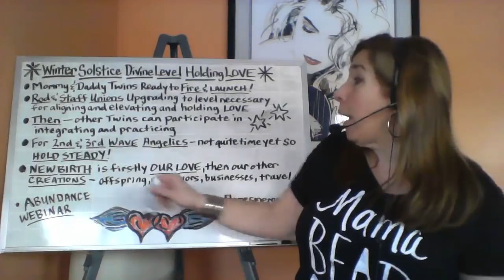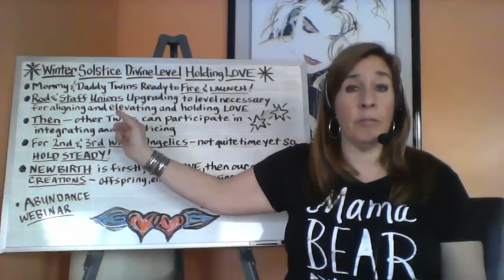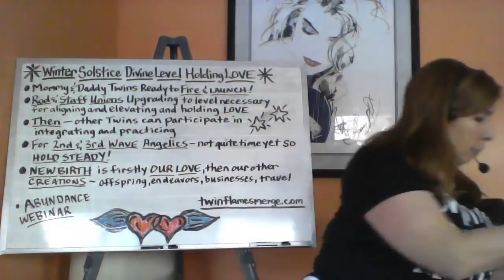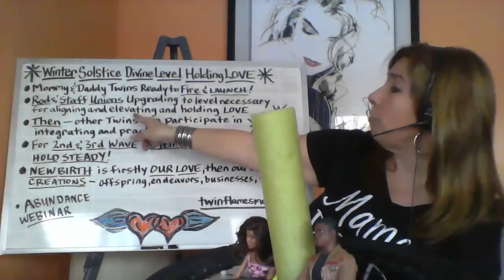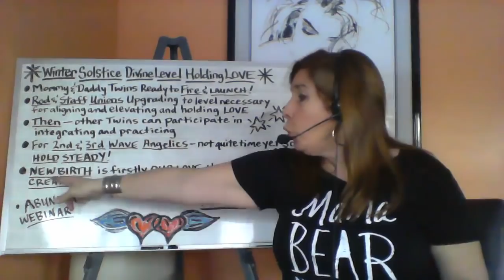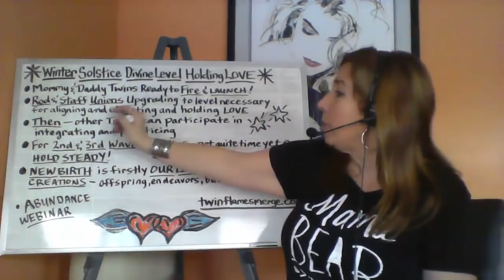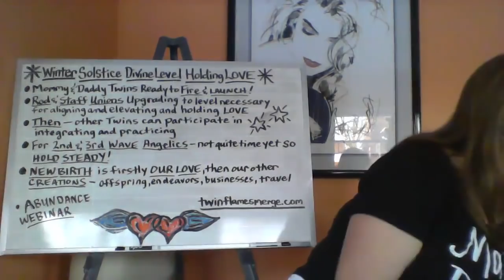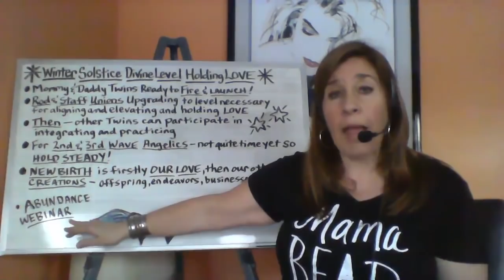Twin Flame Love from a 5-9D Level!!!